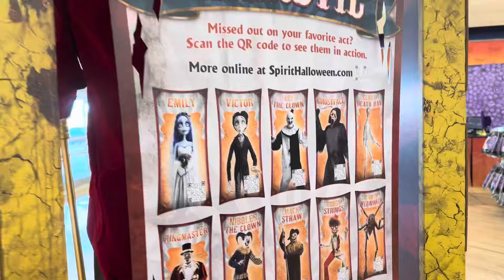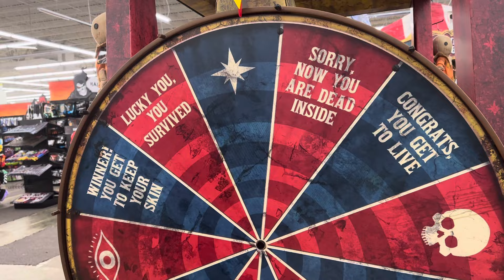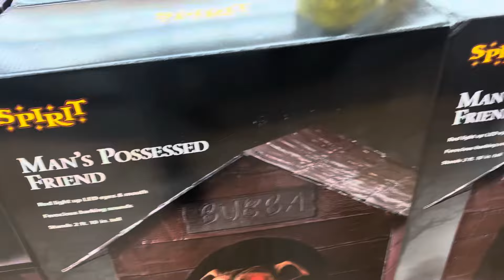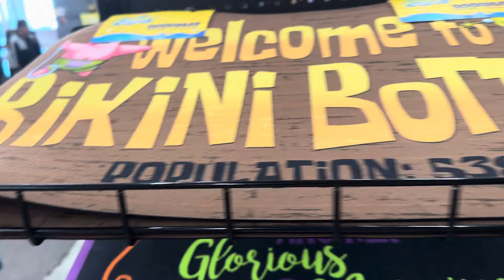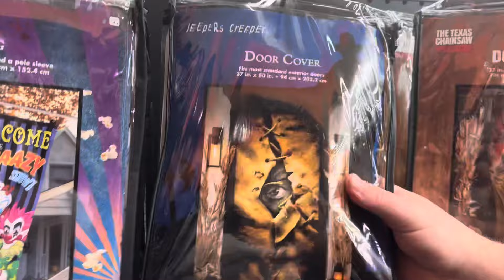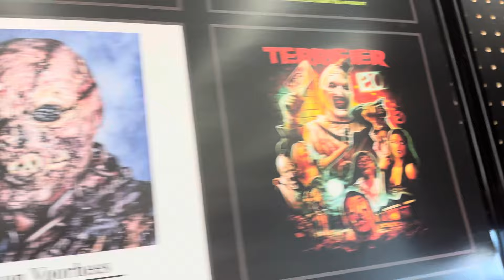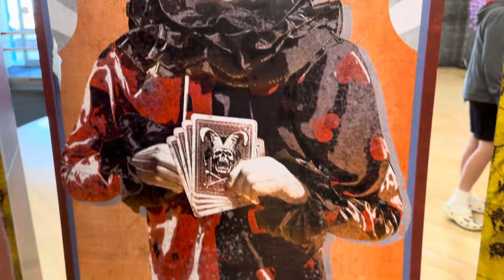INSANE SPIRIT HALLOWEEN 2024 - NORTH CANTON OHIO ON THE STRIP IN A SPOOKY LOCATION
SPIRIT HALLOWEEN 2024 - OCTOBER SCARIEST VIDEOS

SPIRIT HALLOWEEN STORE VLOG